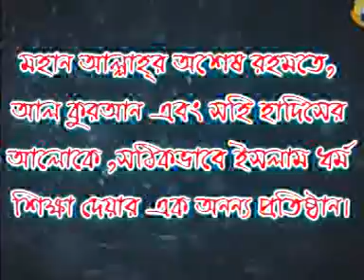43 Jikirer Fozilot by Shaikh Mukhlesur Rahman Madani